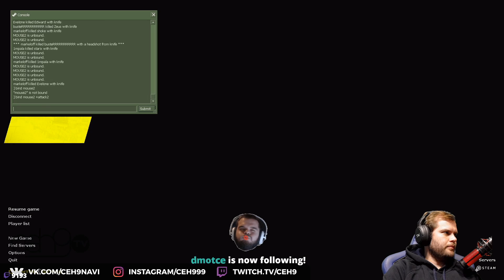NaVi 2010 vs Стримеры. Тимспик (teamspeak) 2 карта. CS 1.6 de_tuscan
Видео выложено в развлекательных целях и не несет в себе цели материального или морального обогащения за счет чужого труда. По требованию или просьбе автора это видео может быть удалено.